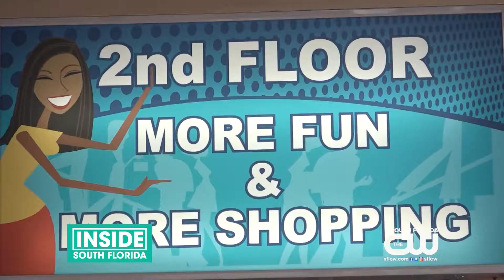Northside Shopping Center isn’t your Ordinary Mall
"We’re at Northside Shopping center which is a great place to shop. It’s got reasonable prices, great quality merchandise, convenient parking. The atmosphere is awesome and fun. It’s not just a shopping mall. They’ve got a beautiful, indoor flea market with over 100 vendors from barber shops, salons to boutique clothing stores– you name it and they have it. They have big name-brand stores from Presidente Supermarket, Didi’s, Foot Locker and Dollar Tree," said Shawnette Richardson, Administrative Assistant, IMC Equity Group.

And don’t forget the food!

Northside Shopping Center features 475,749 square feet of shopping and fun. It’s located on northwest 27th avenue and 79th street in Liberty City .